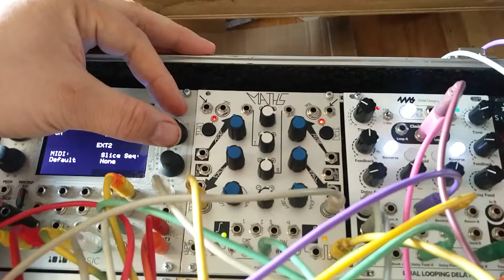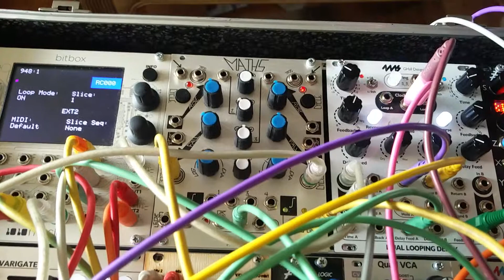DLD 1010 BitBox prototype sequencer jam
Recently I designed a little nonlinear voltage sequencer for eurorack and I've been really enjoying getting it broken in with some of my favorite modules. In this patch the pitch of the synth line is controlled by channel of the sequencer while the other is handling sample slice selection on the BitBox. The logic outputs of the sequencer are enabling cycling on the maths( which is handling some additional sample selection and pitch mod on the drum tracks), as well as enabling the delay feed and feedback on the DLD. My dog is farting away in the background starting at about 1:08.